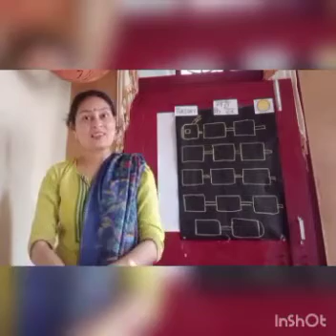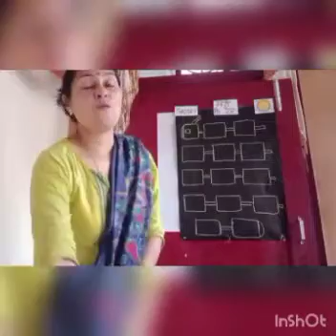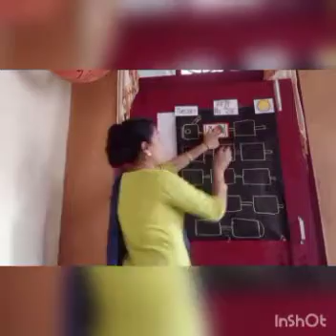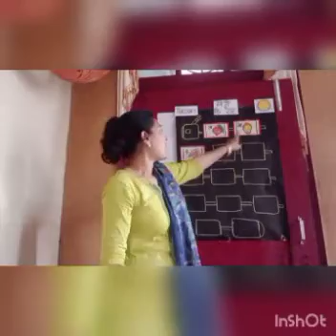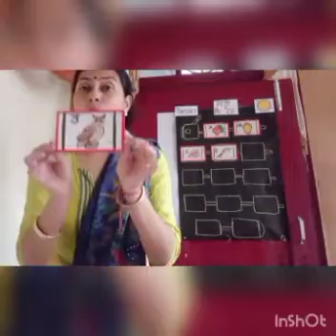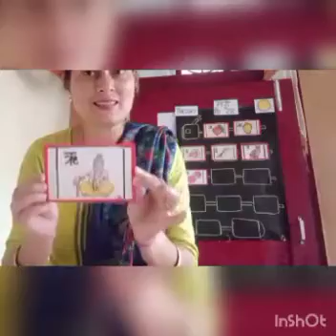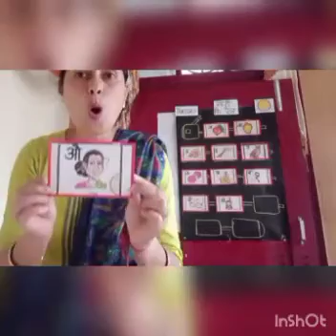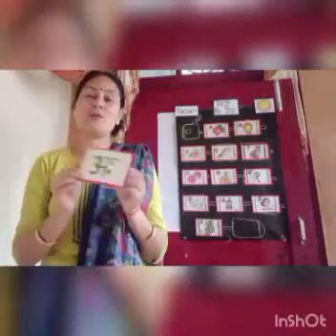Revision of Swar